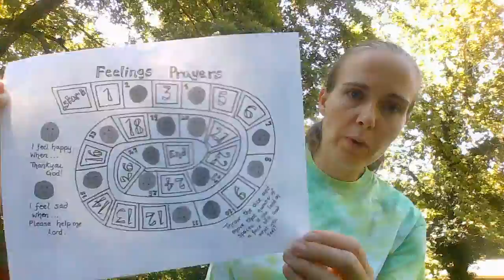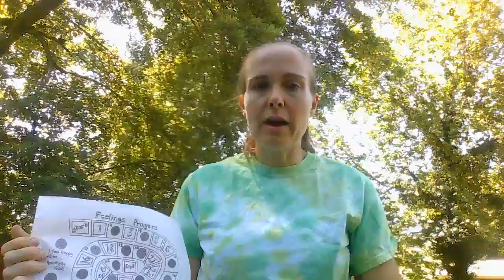Feelings prayer game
Thanks to the Flame: Creative Children's Ministry blog for this activity!